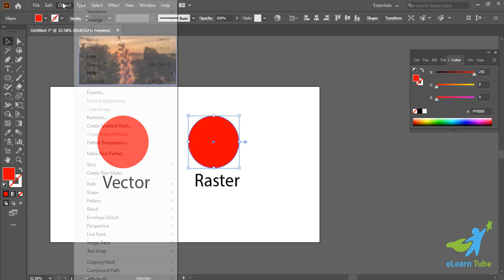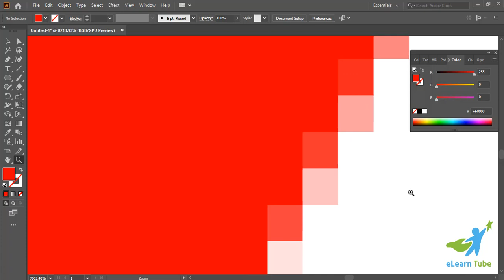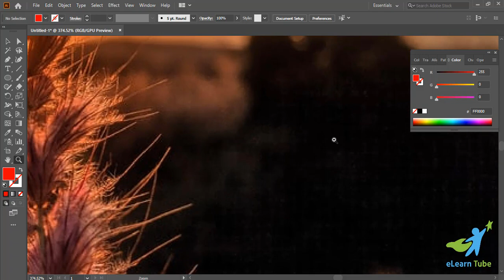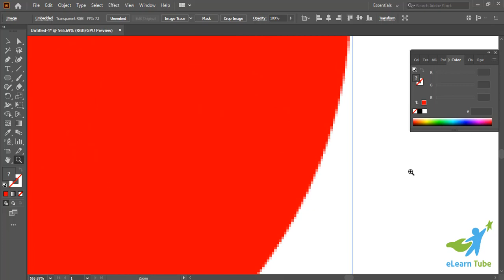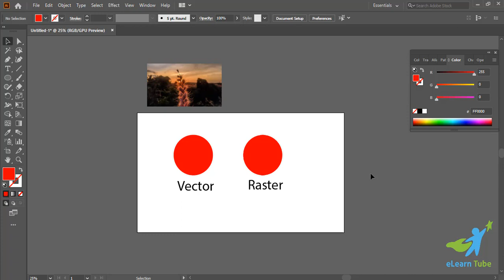Difference Raster Vs Vector Graphics in Adobe Illustrator II Bangla Tutorial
Difference between Raster Vs Vector Graphics in Adobe Illustrator II Bangla Tutorial